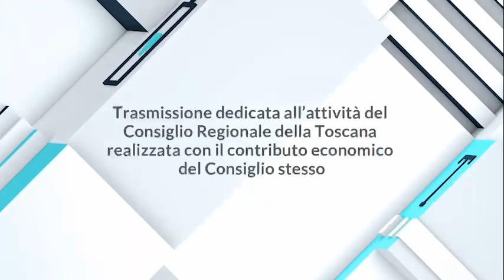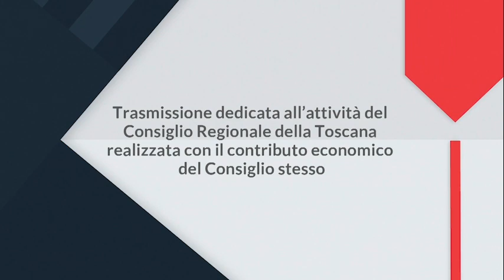1TOSCANA - 1CONSIGLIO DEL 21 SETTEMBRE 23